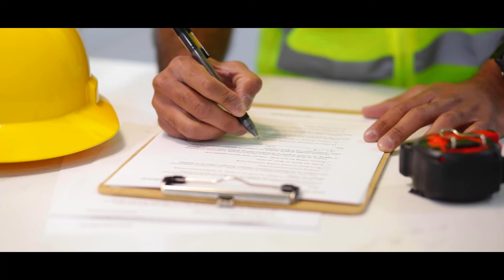ധ്വനി FAST NEWS| DWANI ONLINE